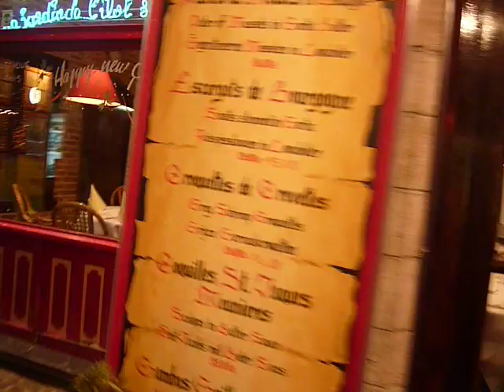Rodrigo Ferza em Bruxelas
Bruxelas/ Dezembro 2008

Rodrigo Ferza